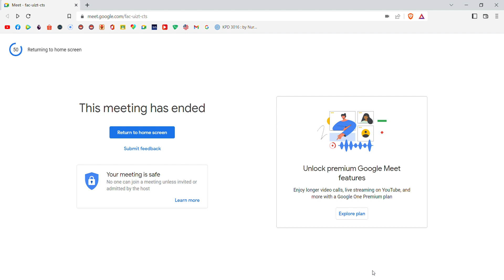wawancara IGP guru Bidang